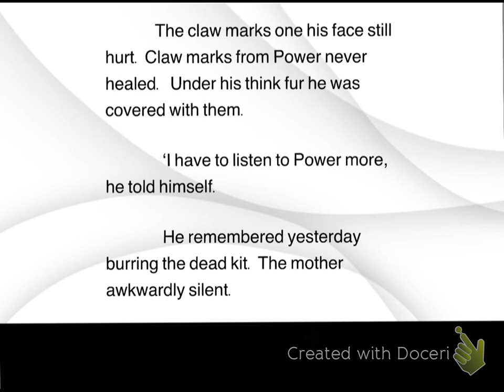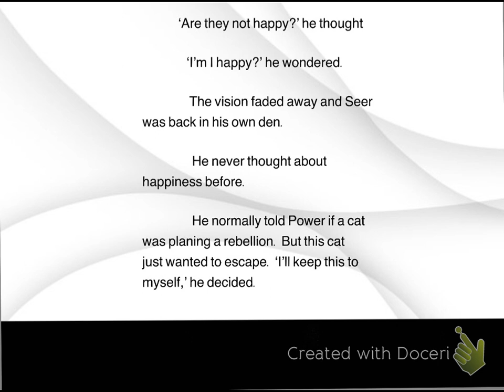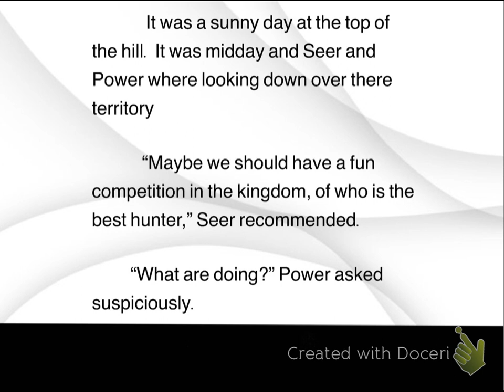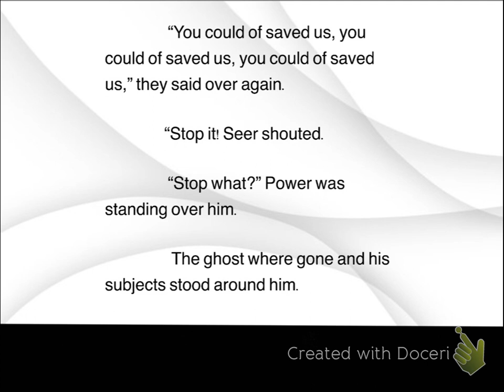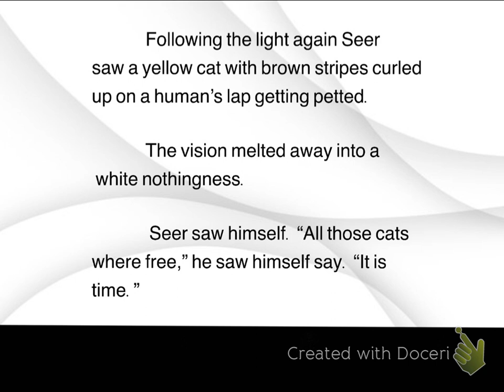Seer Chapter 2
Seer’s visions show him a better future.